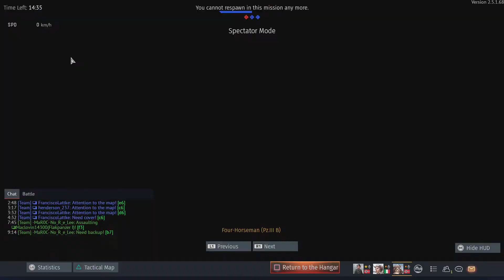War Thunderlots of fun